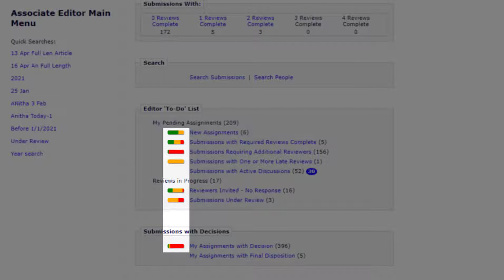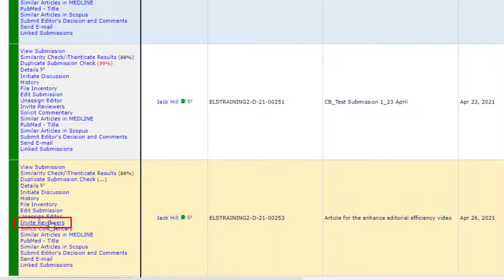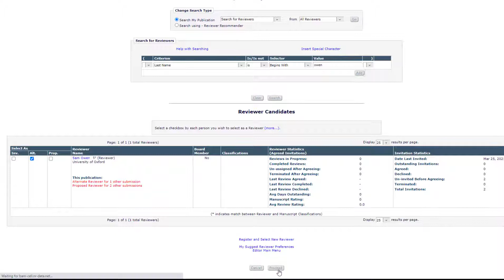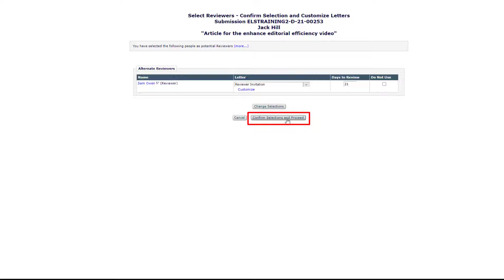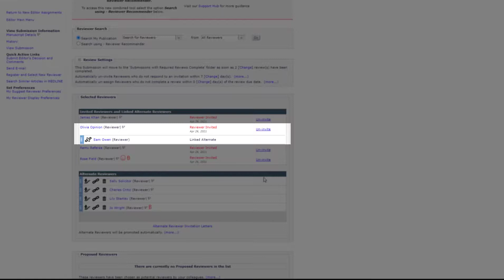Enhance editorial efficiency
This video highlights some features that will help you to enhance editorial efficiency in Editorial Manager, including color-coded signposts, review settings, and alternate reviewers.

0:00 Introduction
0:12 Color-coded signposts
1:36 Review settings
2:09 Alternate reviewers

Elsevier’s Learning and Content Management team is a global team of Learning Managers and Learning and Content Managers whose mission is to provide researchers with the learning materials they need to effectively use and understand the Editorial Manager submission system.

Visit the Editor Guide to Editorial Manager on our Support Hub to assist you with all your editor tasks in Editorial Manager.

-Learning and Content Management